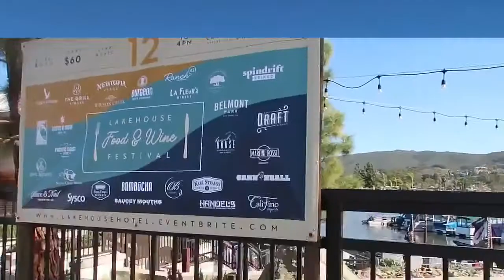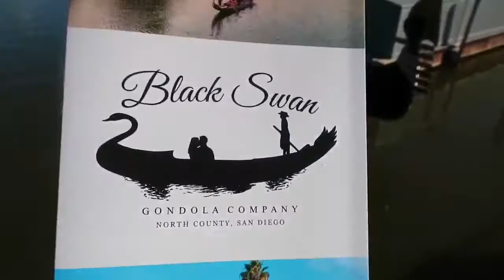Nag Gondola Ride sa Birthday ko II Lake San Marcos II San Diego County || Di Vine